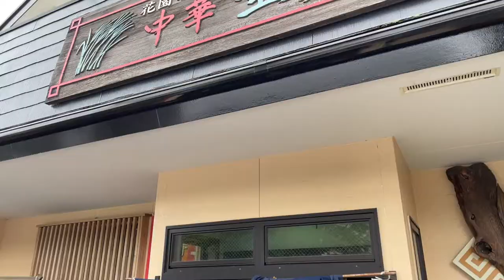箱根に行こう！大涌谷 黒たまごツアー【イベント】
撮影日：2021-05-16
撮影場所：箱根、中華 壺仙
撮影・編集：だいちT
■キッズコネクション